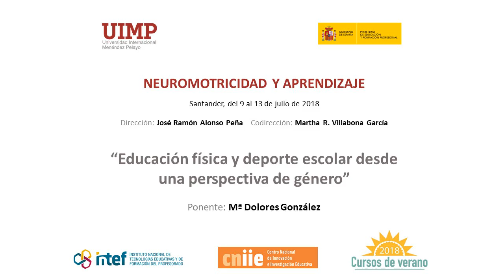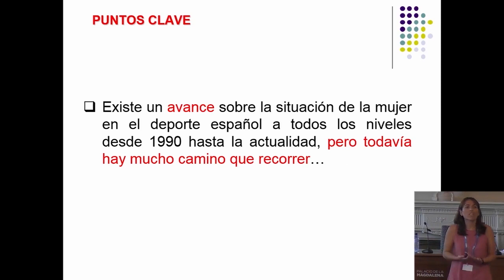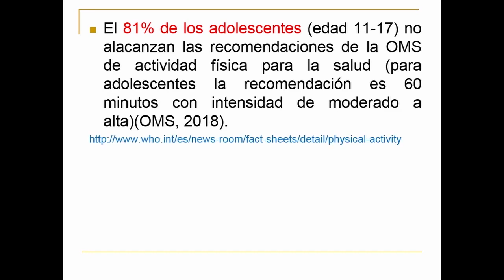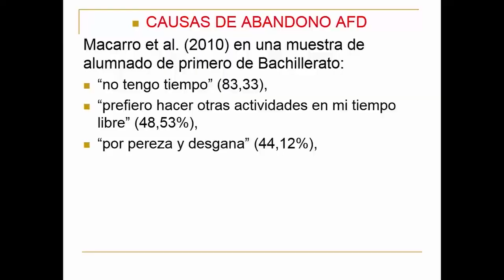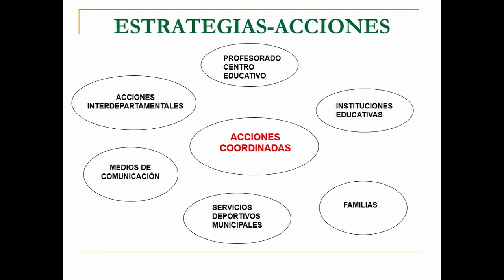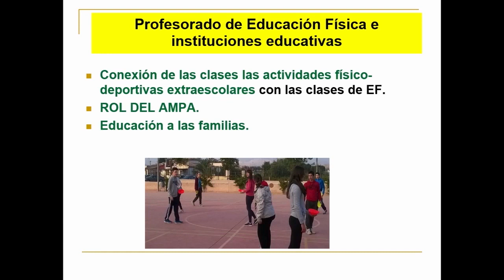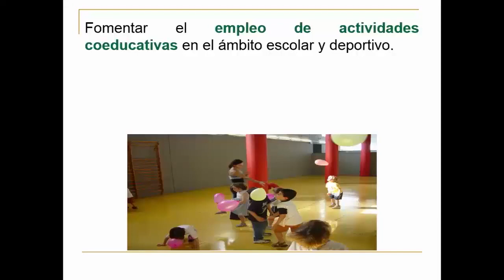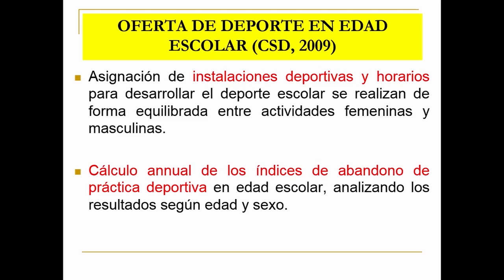15 ef y deporte escolar desde una perspectiva de genero - María Dolores González Rivera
Conferencia de María Dolores González Rivera profesora de la Universidad de Alcalá de Henares en el curso "Neuromotricidad y Aprendizaje" celebrado en Santander en el marco de los cursos de verano que organizó el Instituto Español de Tecnologías Educativas y Formación del Profesorado en colaboración con la Universidad Internacional Menéndez Pelayo en julio de 2018.